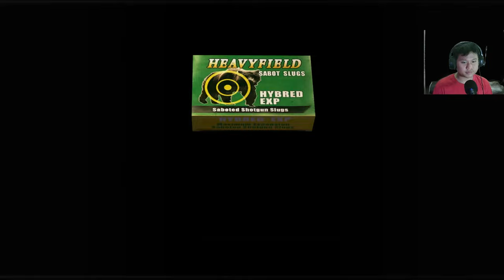KETEMU LUIS!! RESIDENT EVIL 4 SEPARATE WAYS CHAPTER 2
Buat yang mau bantu buat bayar Tagihan Internet/listrik.terima kasih